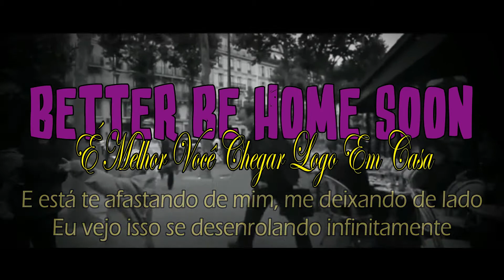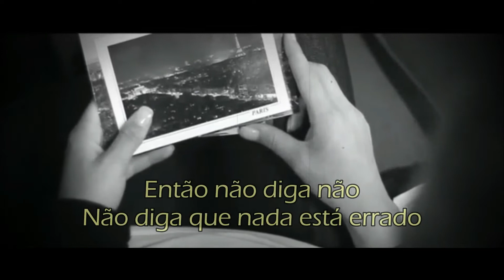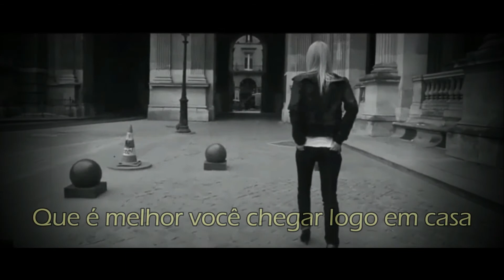Better Be Home Soon (É Melhor Você Chegar Logo Em Casa) - Crowded House